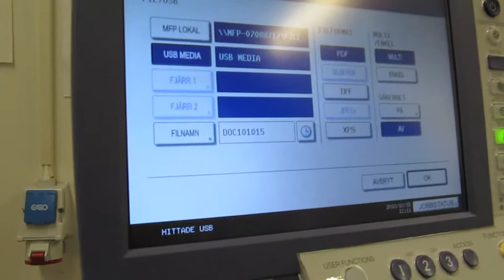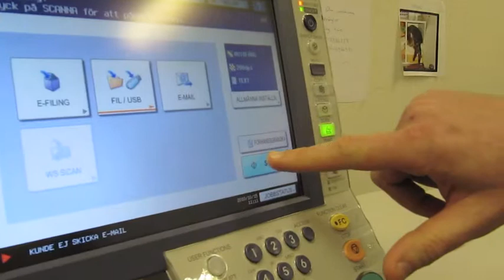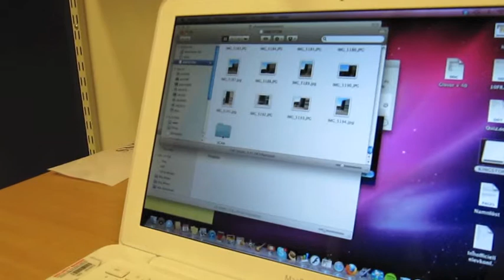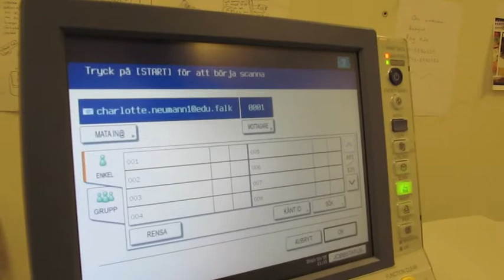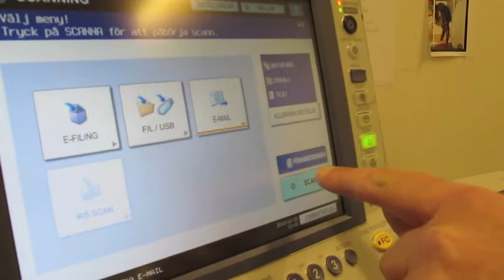Scanna med Toshiba